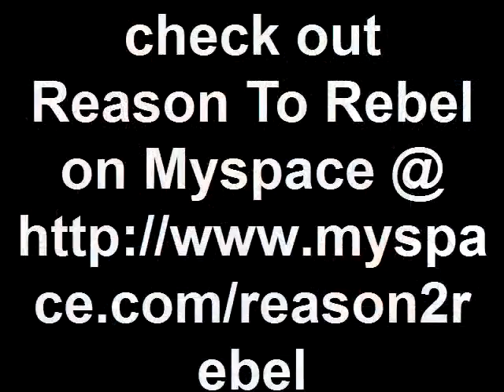Reason to Rebel LIVE at The Fools Ball - April 3, 2010